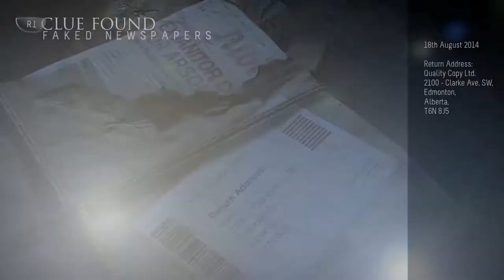"The Psycho is M.Bison" | Until Dawn (Part 9)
Check us out on Facebook!
Watch us live on Twitch!